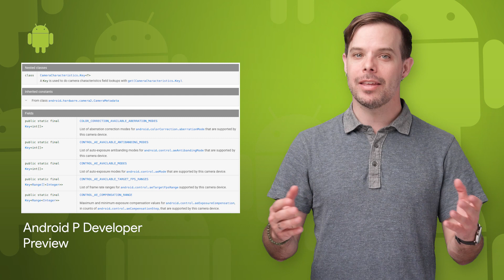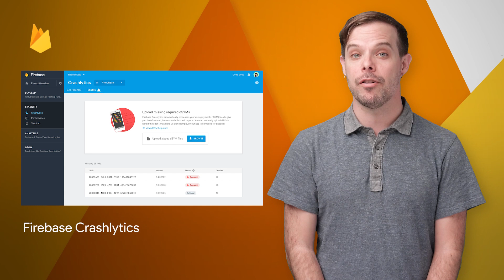Actions on Google, Android P Developer Preview, New in Chrome 65 & More! - TL;DR 103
Today’s TL;DR is led by Google Developer Advocate Timothy Jordan. The TL;DR is where you can stay up to date on all the latest developer news from across our developer teams at Google.